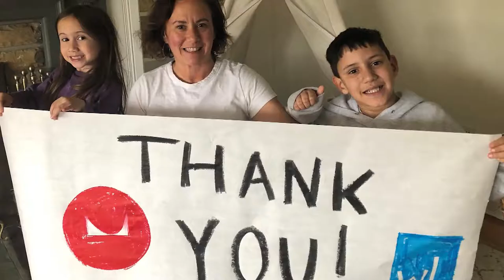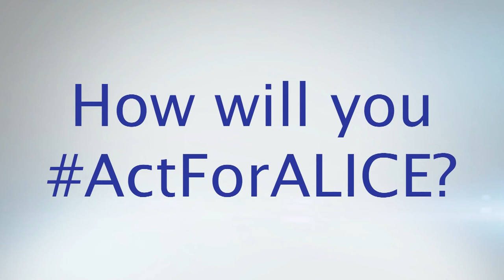United Way Commercial Real Estate Network Legacy Event 2021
The commercial real estate industry’s commitment to local philanthropy was on display during the 21st annual United Way Commercial Real Estate Network Legacy Event on June 11, 2021.

The industry helped to raise $255,000 to support United Way’s work to improve life for ALICE (Asset Limited, Income Constrained, Employed) households and those in poverty across northern New Jersey. These companies shared how they acted for ALICE during the COVID-19 pandemic.